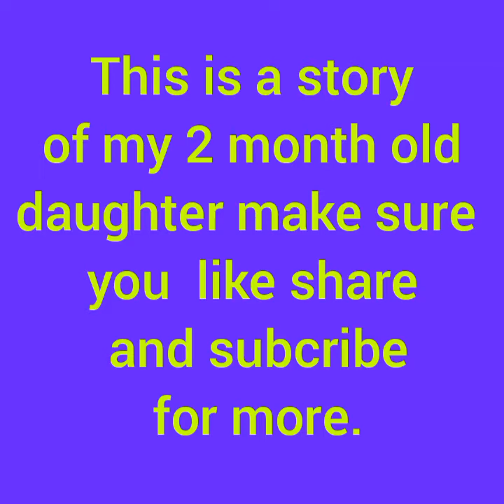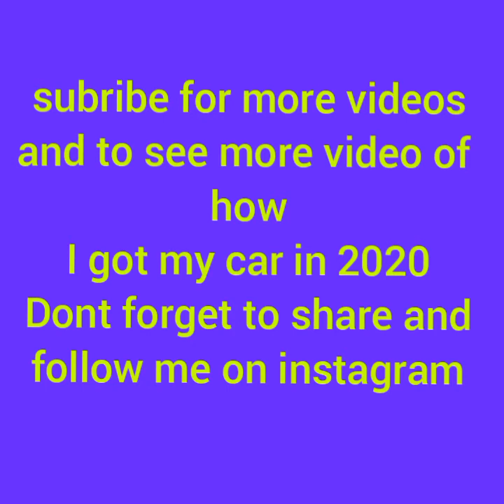My 2 month old daughter (very funny and entertaining) epic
This is a video of my 2 month daughter and the fun we have been having please remember to Like share subcribe to this channel for more informative and entertaining stuff.